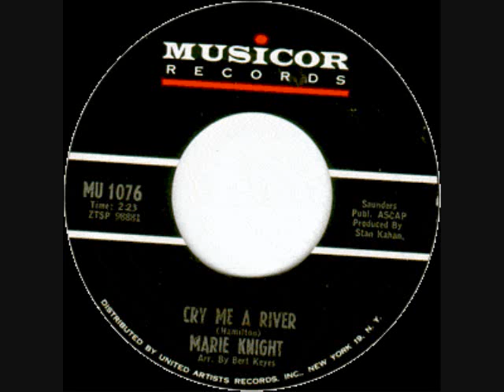Marie Knight - Trouble in Mind (1954)